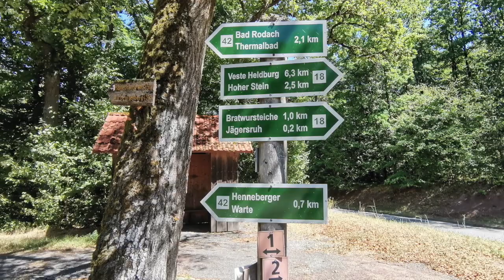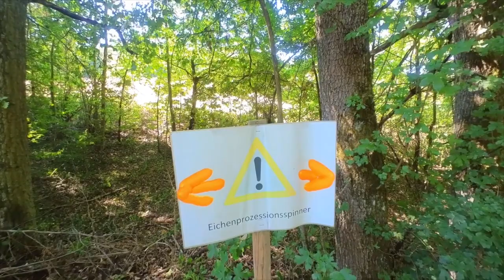Schock! Hund fast vergiftet und Eichenprozessionsspinner in Franken | Wohnmobil | Vanlife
Bevor wir auf die Tour starten, gibt es einen Schockmoment. Sunny frisst Rosinen. Wir fahren direkt zum Tierarzt! Hast du gewusst, dass Rosinen toxisch und für manche Hunde tödlich sein können? Nein... dann schau dir bitte das Video an.

Wir besuchen Freunde in Franken und besuchen auf Empfehlung den Georgenberg. Leider gibt es dort Eichenprozessionsspinner und so brechen wir unsere Wanderung ab. Spontan folgen wir auf der Weiterfahrt dem Schild "Wasserschloß Mitwitz". Ohne zu wissen, was uns dort erwartet, fahren wir hin. Am Ende des Tages werden wir noch mit einem tollen Sonnenuntergang inkl. Vollmond belohnt.

Unsere Stellplätze:
bei Freunden ;-)

Wir sind Simone und Michael und reisen mit unserem Wohnmobil durch ganz Europa. Aktuell erkunden wir Deutschland. Wenn du uns auf unserer Reise begleiten möchtest, lass uns gerne ein Abo da. So verpasst du kein Video mehr. Vielen Dank .

Inhalt in diesem Video:
00:00 Intro
00:59 Hund fast vergiftet!
03:08 Bad Rodach in Franken
06:47 Achtung! Eichenprozessionsspinner
08:29 Wasserschloß Mitwitz
11:27 Vielen Dank fürs Zuschauen
Mit Routen und Stellplätzen

Wir zeigen Euch unsere Stellplätze und einen Einblick in unser neues Vanleben. Alle Plätze und Produkte, die im Video zu sehen sind, haben wir selbst gekauft/bezahlt. Was wir gut finden, muss dir nicht zwingend auch gefallen. Unsere Videos sind keine Beratung oder Werbung.